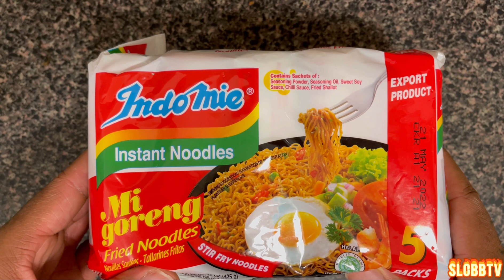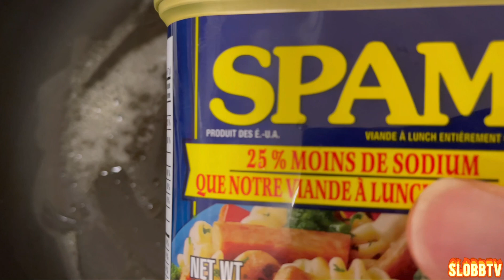SPAM, 5 INDOMIE NOODLES, EGGS WITH CHEESE SAUCE | ASMR | MUKBANG | COOKING & EATING | GIGANTIC BITES